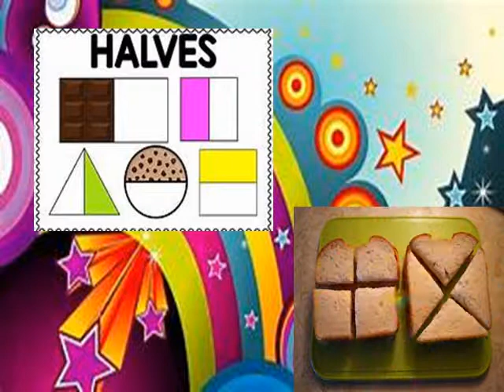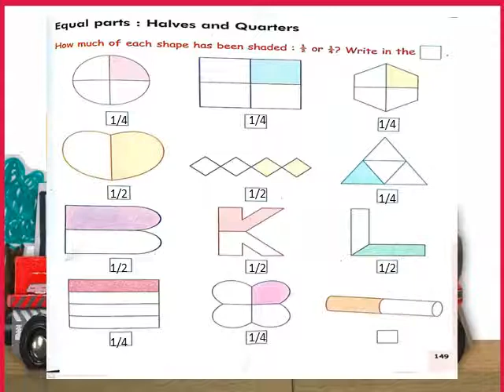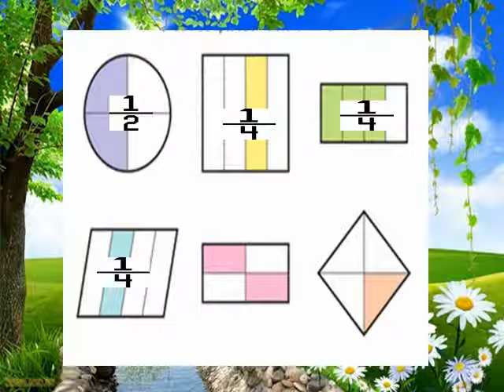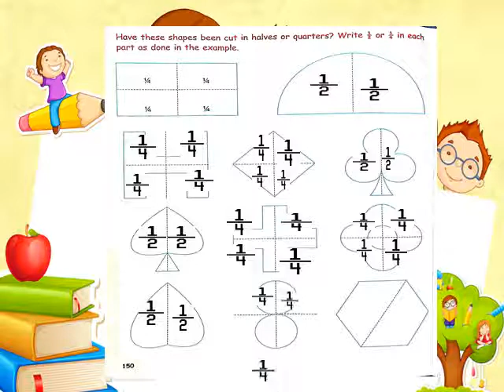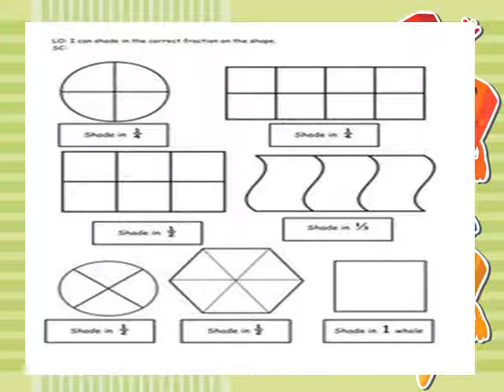STD II Mathematics Topic 13 Fraction Equal parts Halves & Quarters